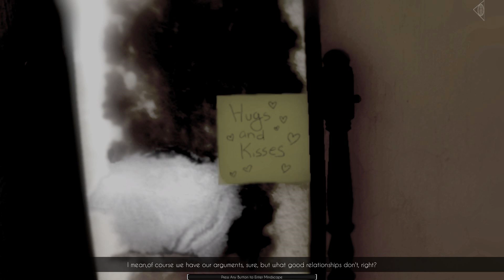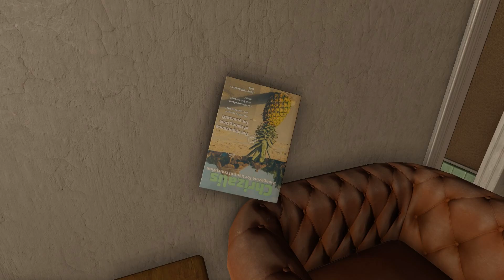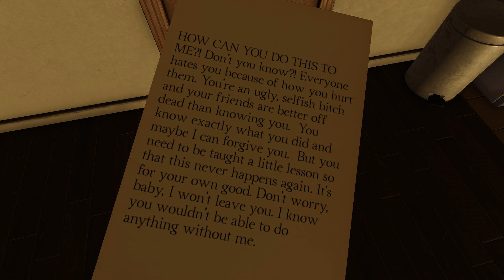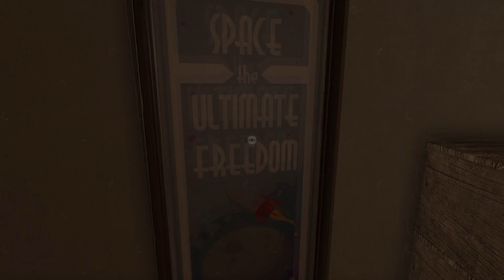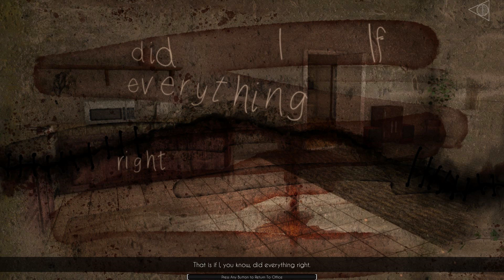Nevermind || Episode 5 - A place for everything, and everything in its place...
In which we enter the mind of a newly agoraphobic transgender woman to find and solve the problems emanating from her subconscious...